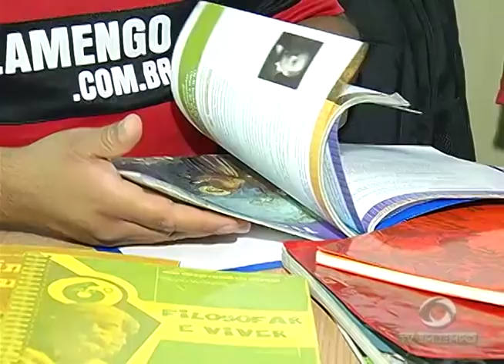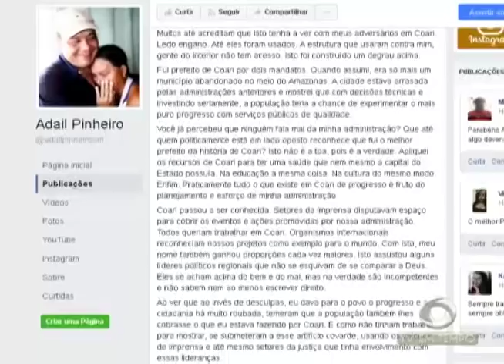Justiça decide extinguir pena de Adail Pinheiro pelo crime de pedofilia e ele deixa a prisão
01º BLOCO JORNAL 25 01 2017 - Justiça decide extinguir pena de Adail Pinheiro pelo crime de pedofilia e ele deixa a prisão